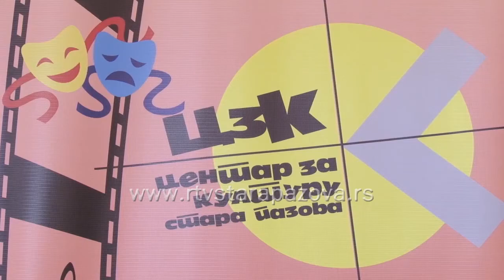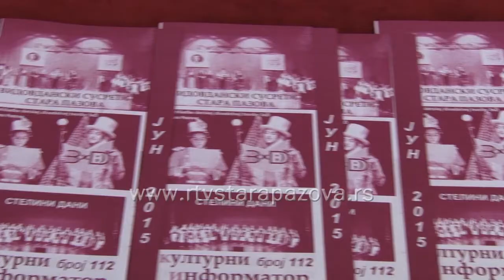Informator jun 2015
Predstavljen kulturni informator u Centru za kulturu za mesec jun koji donosi tri festivala.